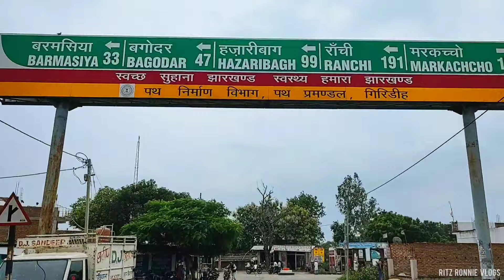राष्ट्रीय मोदी बरनवाल विकास संघ महासम्मेलन 2023 | Ft. Magician Pawan🪄Jharkhand | Ritz Ronnie Vlogs